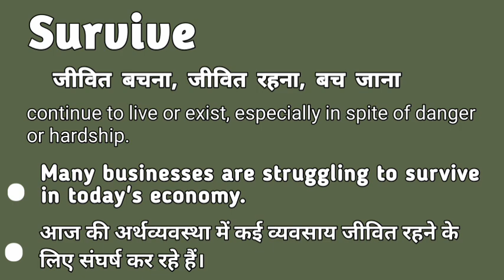Survive meaning in hindi | Survive matlab kya hota hai | Survive explained